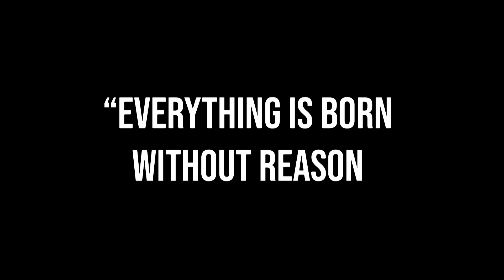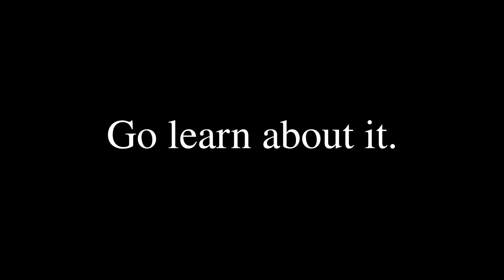Lead By Feeling (Official Documentary)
Written and Directed by Kyle Pape

This documentary was made to identify some key issues in todays culture and how we got here. I implore the viewer to study into these issues in search for truth. God bless you.